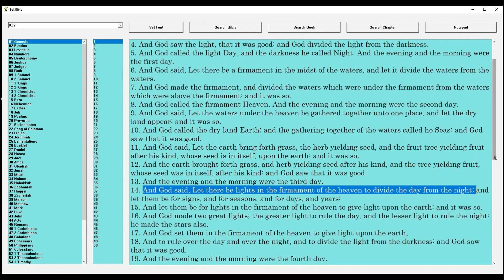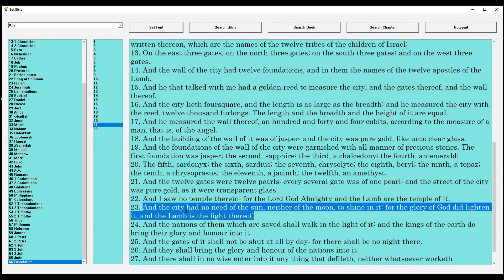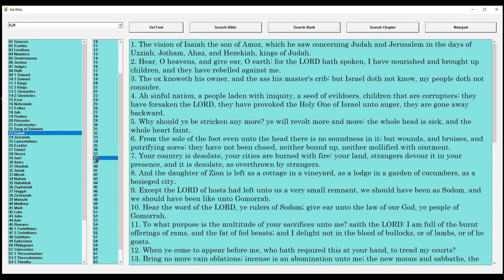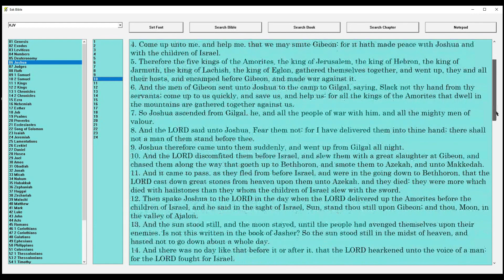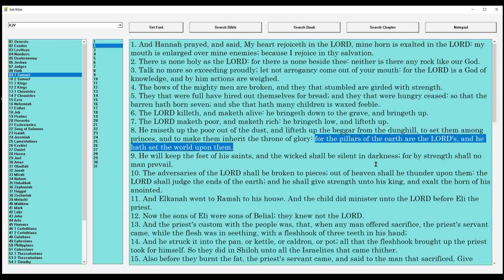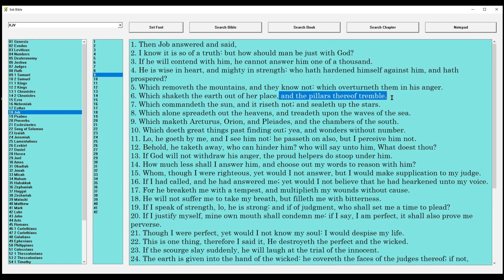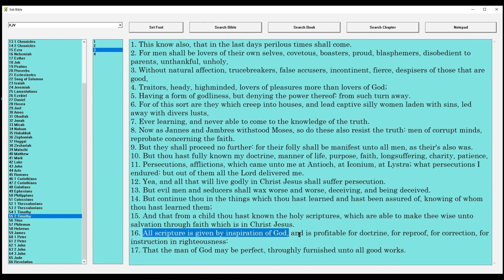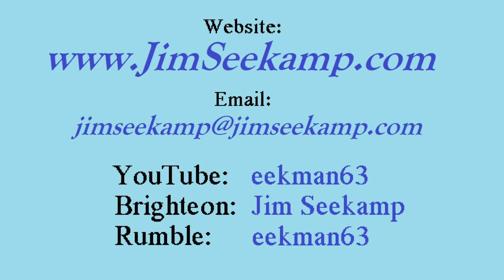Bible Proof The Earth Is Not Spinning